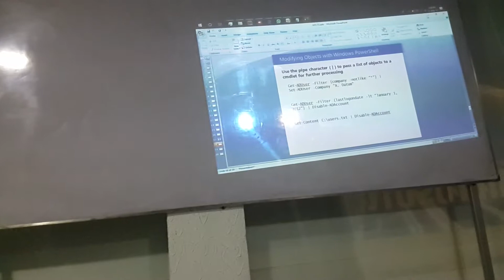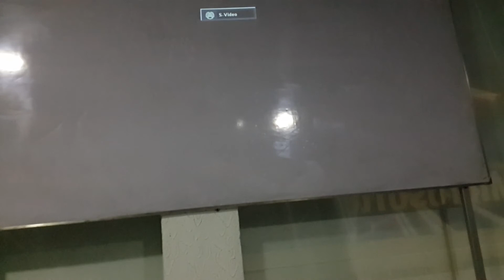Automating Active Directory Domain Services Administration Part 8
From 6th Road to Ammar Chowk